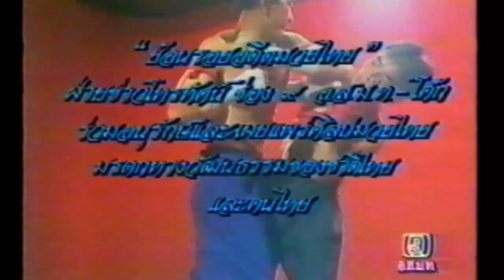Muay Thai History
This was recorded from Thai television around 30 years ago.